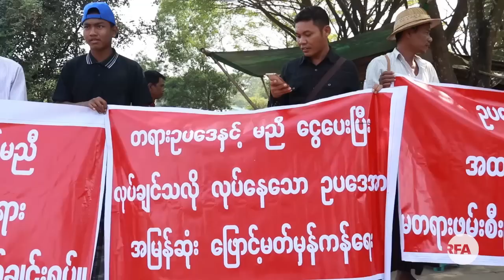Ex Child Soldier Aung Ko Htwe Charged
ကေလးစစ္သားေဟာင္းနဲ႔ တပ္မေတာ္စြဲခ်က္
■ တပ္မေတာ္က ႏိုင္ငံေတာ္အၾကည္ညိဳပ်က္ေစမႈပုဒ္မ ၅ဝ၅ (ခ) နဲ႔ တရားစြဲဆိုထားတဲ့ ကေလးစစ္သားေဟာင္း ကိုေအာင္ကိုေထြးအမႈနဲ႔ ပတ္သက္ၿပီး ဇန္နဝါရီလ ၁၇ ရက္ေန႔မွာ တရားလိုနဲ႔ တရားလိုသက္ေသေတြကို စစ္ေဆးၿပီးေနာက္ စြဲခ်က္တင္ဖို႔ ဒဂံုဆိပ္ကမ္းၿမိဳ႕နယ္တရားရံုးက  ဆံုးျဖတ္လိုက္ပါတယ္။ RFA သတင္းေထာက္ ကိုေအာင္သိခၤ စုစည္းတင္ျပထားပါတယ္။
(ရိုက္ကူး- ေအာင္သိခၤ၊ ေဝမာထြန္း/RFA)

လြတ္လပ္တဲ့အာရွအသံ
ျမန္မာသတင္းနဲ႔ဗီဒီယိုေတြ ၾကည့္ႏုိင္ဖို႔